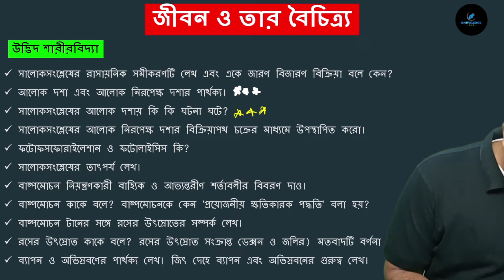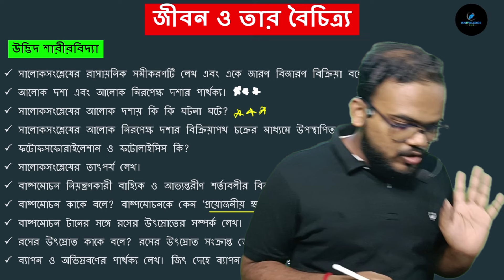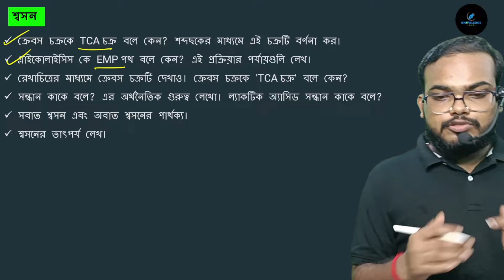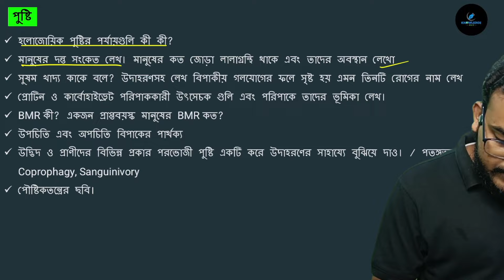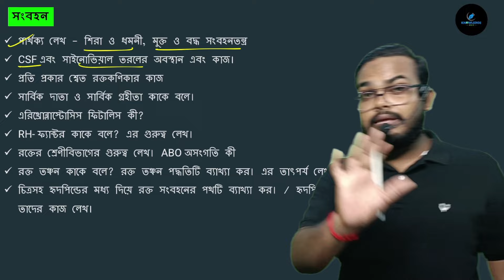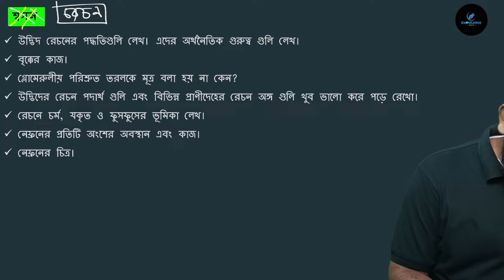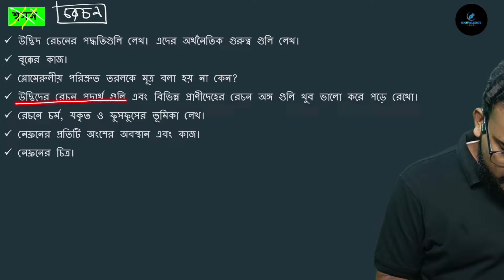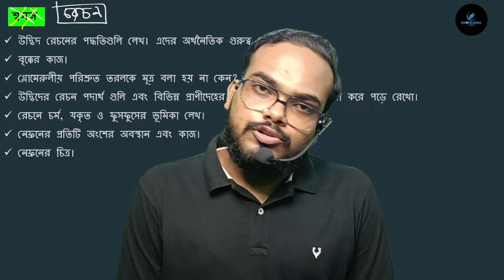Class 9 life science 2nd unit test suggestion 2024 |Class 9 life science second summative suggestion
Hello students this is Your Educator Krishnendu Jana and You are watching KNOWLEDGE A to Z YouTube channel.
In this video lesson we will discuss about the suggestions of life science for 2nd summative exam 2024.